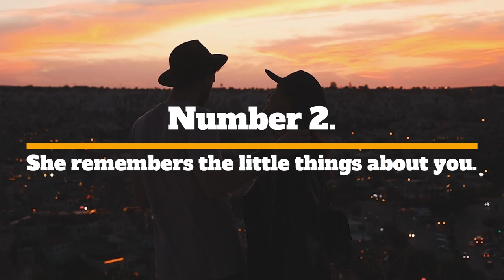5 Signs She's Clearly Interested in You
5 signs she's clearly interested in you.

Are you puzzled by the enigmatic world of dating and relationships? Do you find it difficult to decipher whether that special someone is genuinely interested in you? Look no further! In this captivating video, we unravel the mystery of understanding the signs that reveal a woman's unmistakable interest in you.

Join us on an enlightening journey as we explore the subtle cues and signals that speak louder than words. Our relationship experts break down each telltale sign, enabling you to become a master in reading her body language, actions, and emotions.